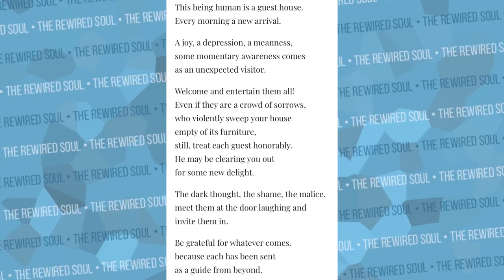How Anna Akana Manages Negative Emotions and Depression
Anna Akana is known for her cats and her talks about mental health. In Anna Akana's new video about how to feel good about feeling bad, she discusses some self help ways to deal with negative thoughts and emotions. I break down Anna Akana's methods by showing how mindfulness meditation can help with depression and anxiety.